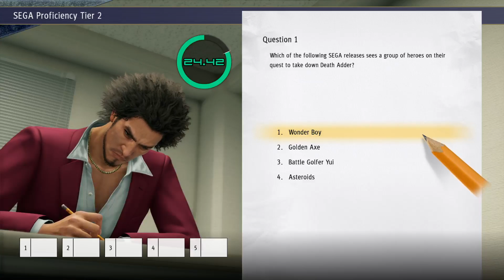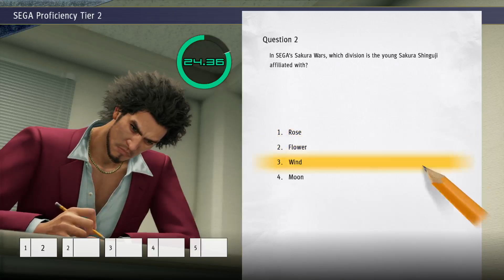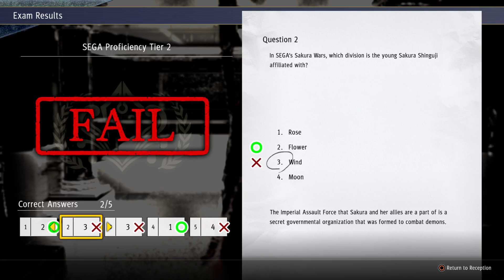Yakuza: Like A Dragon